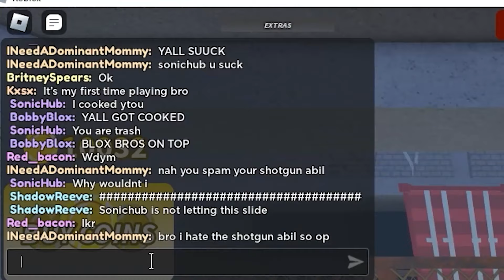We Unlocked The OP Shotgun Arrow! (Roblox Bow Battle Arena)